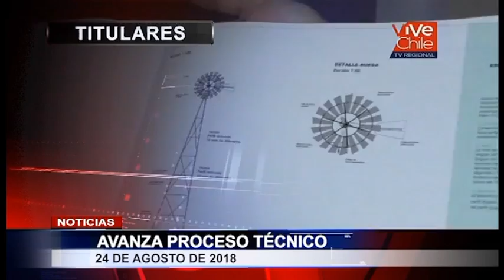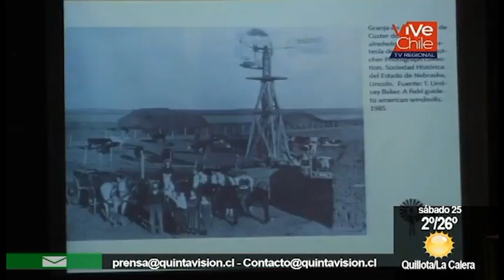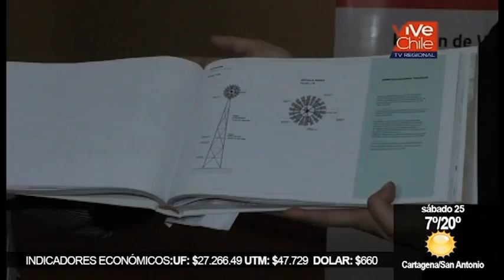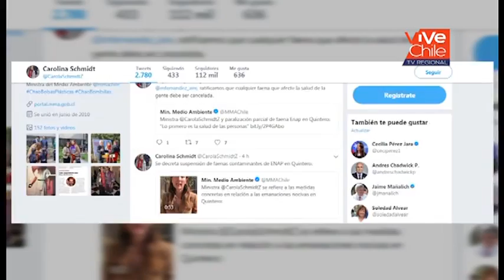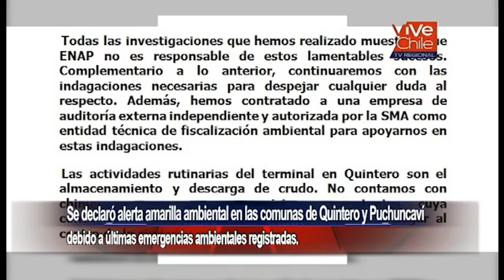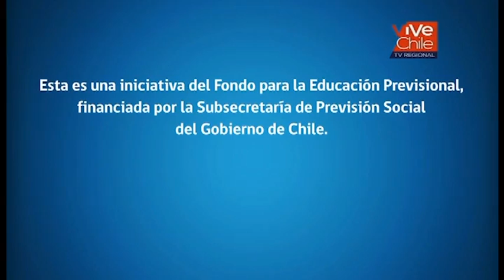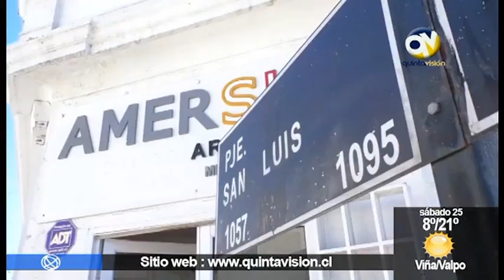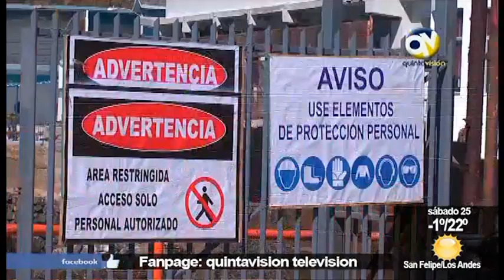QV Noticias 24 agosto 2018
Conduce Bernardo Véliz.